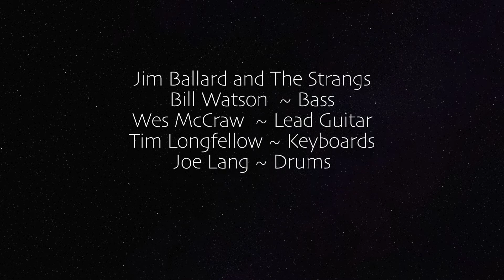Bones Of The Boulevard* Jim Ballard & The Strangs in quarantine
Performed from separate locations.